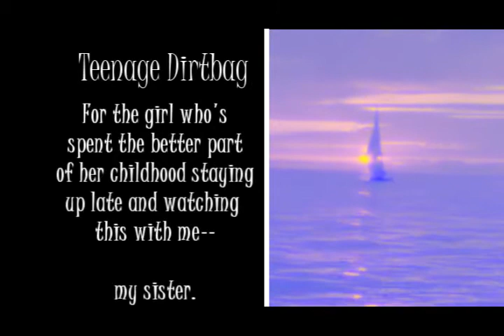Pacey Witter: Teenage Dirtbag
A bit more upbeat than my last PJ vid:

Pacey Witter has had the uncontrollable misfortune of falling for the girl down the Creek who will never see him as anything more than a bickering-buddy. Or... is there more going on inside Joey Potter than meets the eye?

WARNING

This is a Pacey/Joey vid. Although I am a PJ shipper, I do NOT hate Dawson. However, for humorous reasons, this vid sort of paints him in a negative light. If you think this will offend you, please just don't watch it. I want this vid to make people laugh, not write angry comments on how much Pacey sucks and how I've slandered Dawson's character. Thanks!

I hope you all enjoy it! Comments are always welcome :)